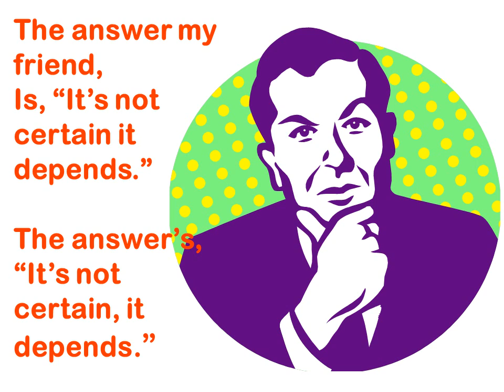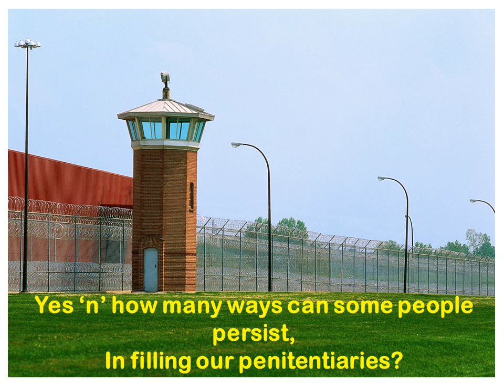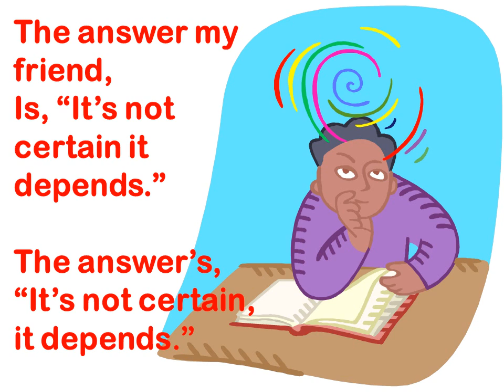It's Not Certain, It Depends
This is a "Law Lessong" - a law lesson in a song - that I wrote to help students consider the inherent nature of law.  This song helps bust the popular myth that law is predictable and certain. I use it along with the discussion of stare decisis in the Legal Environment course.

The old story goes something like this:
The law professor addressed  the class of law school graduates - "Three years ago, if you were asked, 'What is the law?' on a particular subject, you could only answer, 'I don't know.' Now, after three years of legal education you can answer with great confidence, 'It depends!'"

More "Law Lessong" videos will be posted at the Legal Studies Classroom blog

The melody is based on "Blowin' in the Wind" written and recorded by Bob Dylan

Lyrics by Mark DeAngelis
Tune: based on "Blowin' in the Wind"

How many times must a man fall down,
Before he can sue another man?
Yes, 'n' when should he plead to a white collar charge,
Rather than take the witness stand?
Yes, 'n' how many times will a drug harm our young,
Before it is FDA banned?

The answer my friend
Is it's not certain it depends,
The answer's it's not certain, it depends

How much abuse must a worker endure,
Before her bosses comply?
Yes 'n' how many years of inequity pass,
Before your claims for justice die?
Yes, 'n' when can a contract for purchase of land
Grant rights that a party may buy?

How many years can a mountain of claims
Be ignored by an insurance company?
Yes 'n' how many ways can some people persist
In filling our penitentiaries?
Yes 'n' what is a capital gain on a sale
And when is a transfer tax-free?

If there's an answer in the end